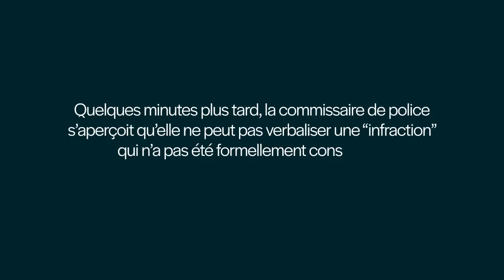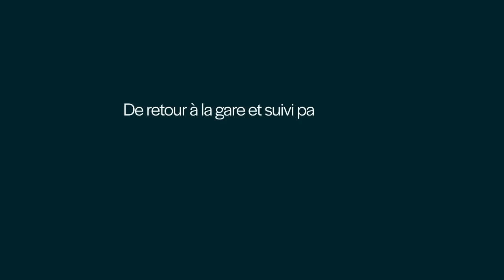CALAIS : LES DÉPUTÉ.ES INSOUMIS.ES BRAVENT L'ARRÊTÉ "ANTI-REPAS"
Vendredi 25 septembre, Ugo Bernalicis s'est rendu à Calais en compagnie de Mathilde Panot (députée, co-présidente du groupe LFI à l'Assemblée Nationale), Manon Aubry (eurodéputée LFI, co-présidente du groupe GUE/NGL au Parlement européen) et Anne-Sophie Pelletier (eurodéputée LFI) afin de braver l'arrêté "anti-repas", souhaité par Natacha Bouchart (LR), maire de Calais et appuyé par Gérald Darmanin (LREM), ministre de l'Intérieur.

Dès leur arrivée sur place les quatre député.es se sont retrouvés confrontés aux forces de police pour un contrôle d'identité, avant d'être suivis au pas tout au long de leur maraude et d'être enfin verbalisés par la commissaire de police en personne.

Une action de désobéissance forte et symbolique, marquée par une mobilisation exceptionnelle des forces de police, dans le but d'empêcher les élu.es insoumis.es de distribuer quelques repas froids aux exilé.es.

Une nouvelle démonstration du mépris total, de la déshumanisation et de l'incapacité de nos dirigeants d'accueillir dignement les réfugié.es dans la sixième puissance mondiale, aussi appelée "patrie des droits de l'Homme et du citoyen".